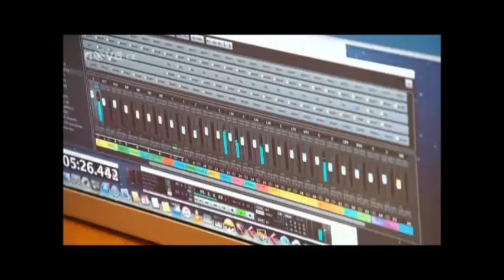Michal David - Prásk 2015